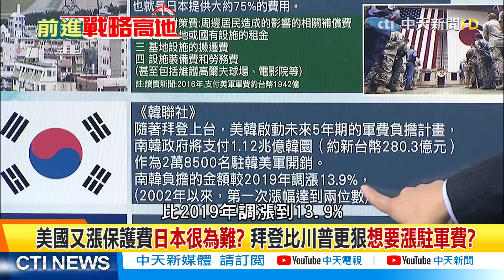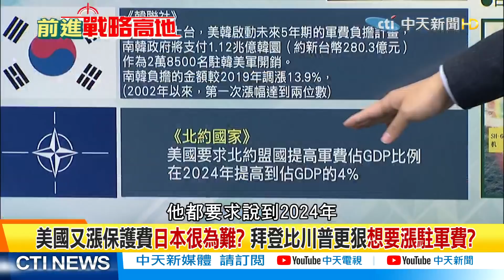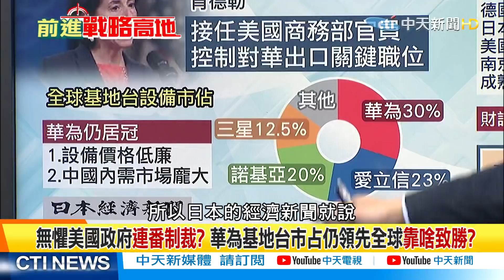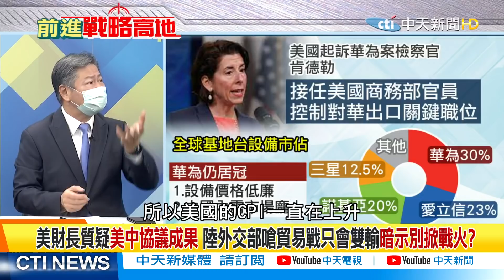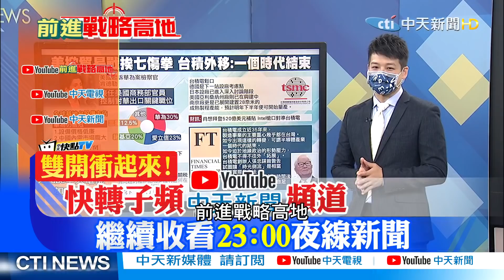【前進戰略高地下集】川普不夠看拜登向日本討錢更狠拉攏盟友抗中還要漲保護費? 華為孟晚舟案檢察官獲拜登提名任對陸出口要職又要對中出殺招? @全球大視野Global_Vision 20210731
一週七天均有最新、最熱的國際話題：
《全球大視野》節目於每週一至五23:00首播  林嘉源/鄭亦真主持
《前進戰略高地》節目於每周六21:00首播  許甫主持
《國際直球對決》節目於每周日21:00首播  林嘉源主持